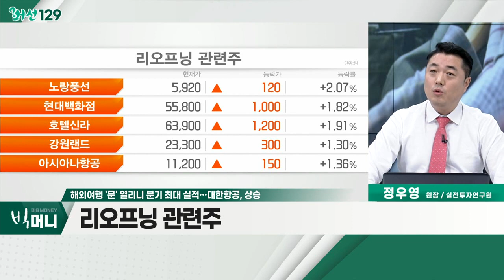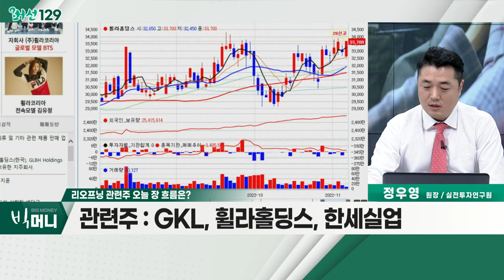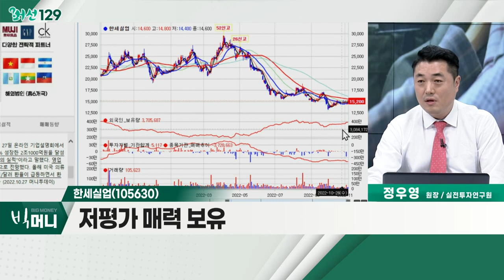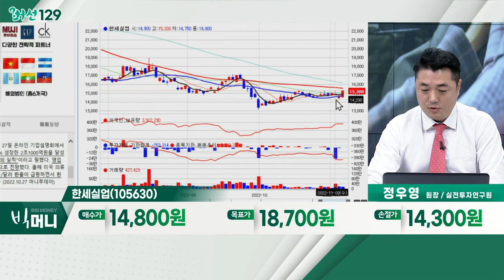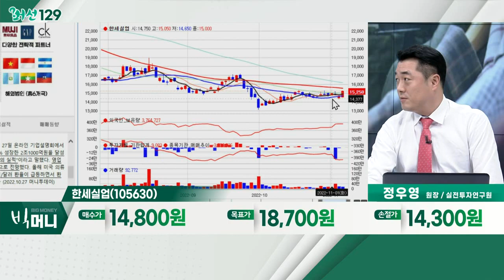한세실업(105630)... 리오프닝 관련주 / 해외여행 '문' 열리니 분기 최대 실적… 대한항공, 상승_머선129 (20221104)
해외여행 '문' 열리니 분기 최대 실적… 대한항공, 상승
- 미주 동남아 여객수송량 300% 폭증
- 3분기 영업이익 8,392억… 전년대비 90%↑
- 증권가 "성수기 탑승률 유지… 저점 매수 가능"

- 주가 과대 낙폭 판단
- 여객 사업, 엔데믹 이후 수요 증가 기대
- 실적 개선 진행 중
- GKL, 휠라홀딩스, 한세실업

- 패션 OEM 관련주, 고환율 수혜
- 올해 사상 첫 매출 2조 돌파 예상
- 저평가 매력 보유